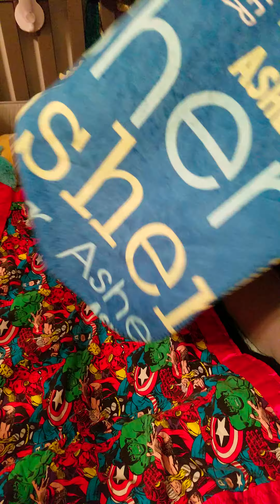Made the bed